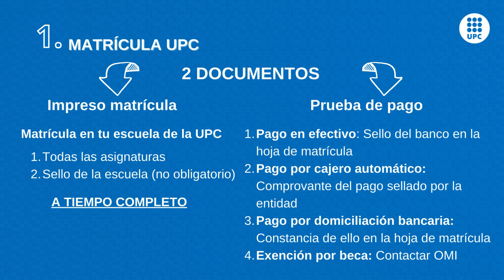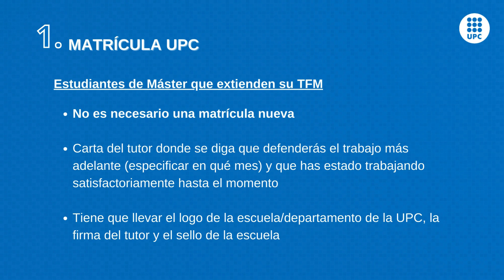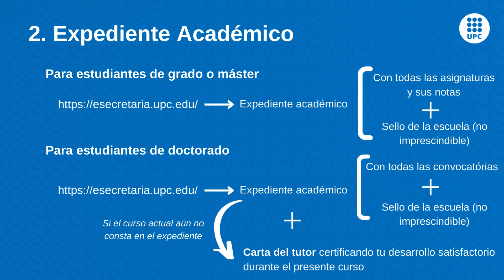Renovación de la TIE: matrícula académica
La UPC, a través de su Oficina de Movilidad Internacional, presta servicios a los estudiantes, ya sean internacionales o locales, tales como dar información y asesoramiento sobre convocatorias de movilidad, cursos de idiomas, alojamiento, trámites burocráticos en el extranjero y diferentes actividades culturales y sociales que puedan ser de interés para los estudiantes internacionales.

Esta oficina también se ocupa de los diferentes programas de movilidad, de la renovación de los permisos de residencia y gestiona la exención de tasas en el caso de que existan convenios de becas internacionales.

En estos vídeos se ofrece una explicación detallada de los procedimientos y trámites más comunes que deben realizar los estudiantes internacionales que realizan una estancia en nuestra institución.

Para más información o consultas, contactad con la OMI (la información aparece al final del vídeo).